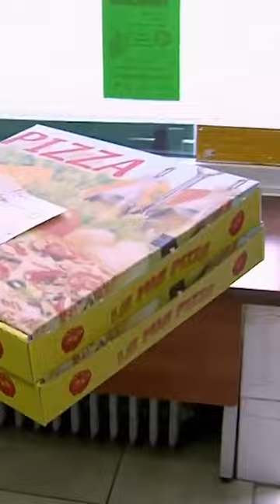Dome isst lieber, statt auszuliefern 🤪 | Krieg' endlich dein Leben in den Griff | Family Stories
Dome versucht, in einer Pizzeria einen Job zu finden. Doch Pizza ISST sie eigentlich nur...